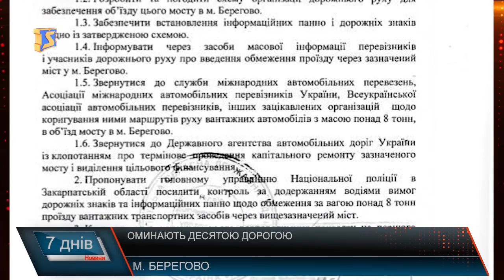Оминають десятою дорогою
На об’їзних через  Іршавщину та Виноградівщину -  ситуація не найкраща. Тут інтенсивний рух  вантажівок. Попри те, що дорога державного значення  на території Заріччя у жахливому стані, комунальні – в ідеальному. Втім,  обіцяють, що незабаром і державна  дорога буде в хорошому стані, адже її обіцяють ремонтувати вже незабаром